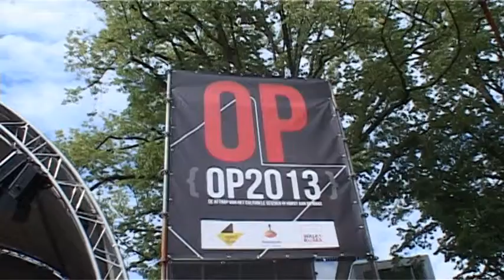Opening Culturele seizoen OP 2013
In het Horster Centrum is zondag 8 september het culturele seizoen geopend. Dit gebeurde op het cultuurfestival OP2013, dat voor de tweede keer het culturele seizoen in Horst aan de Maas inluidde.

Verslag: Huub van Berlo